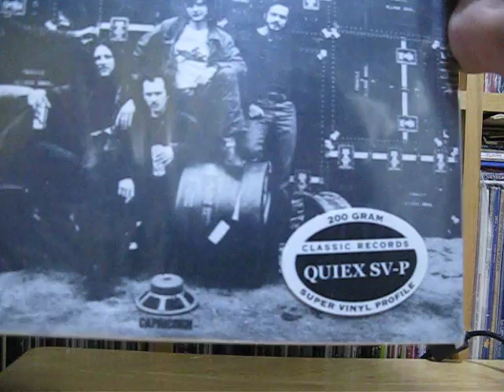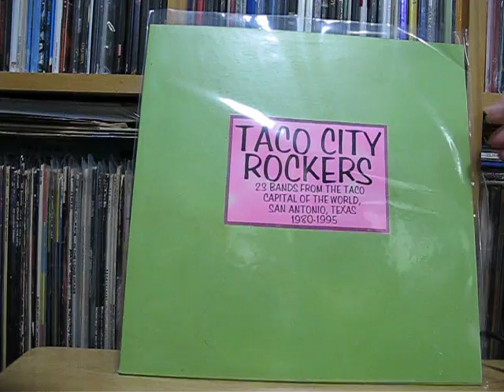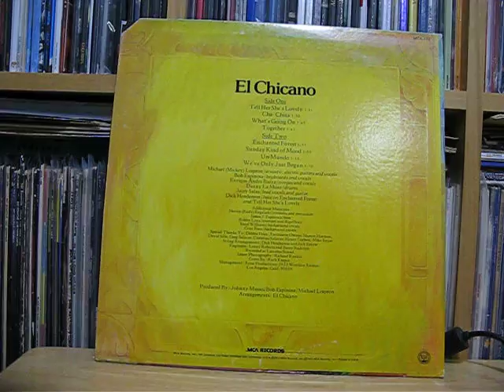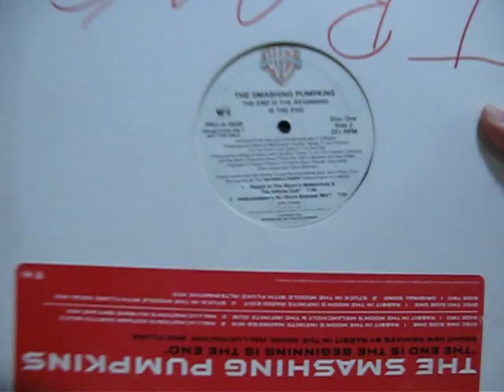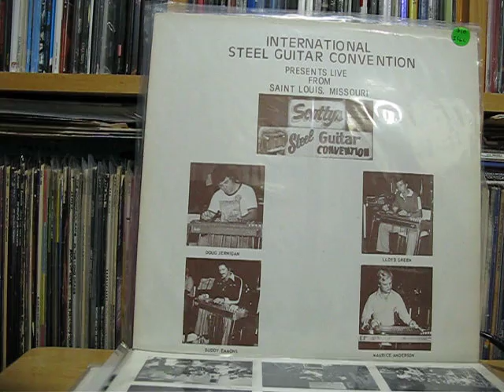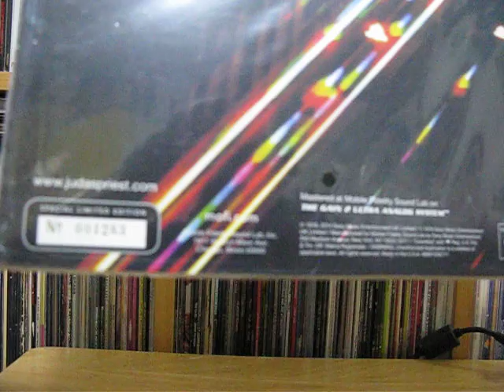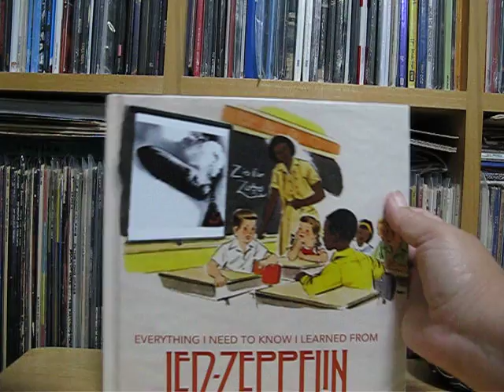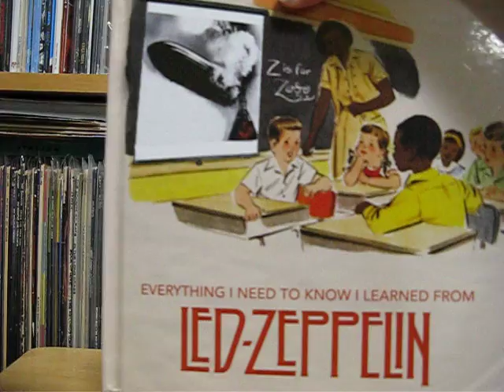Those Damn Record Shows!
My recent pick ups and other goodies.